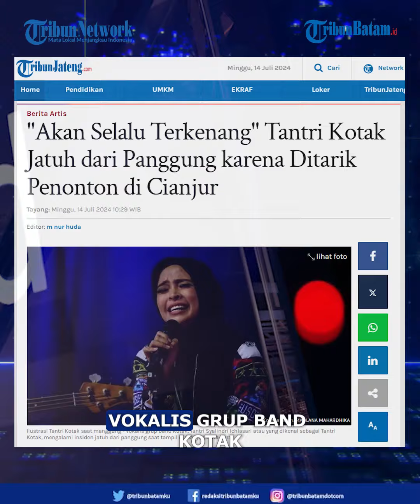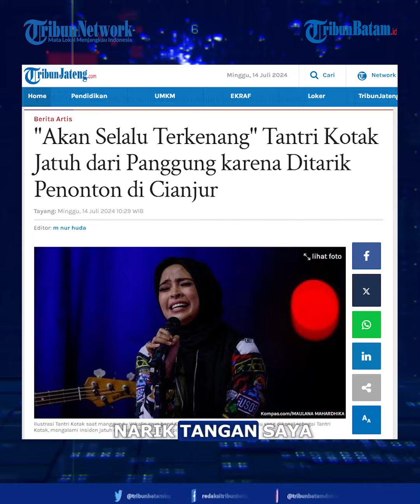Detik-Detik Dramatis: Tantri Kotak Jatuh dari Panggung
Detik-Detik Tantri Kotak Jatuh dari Panggung karena Ditarik Penonton di Cianjur

Vokalis grup band Kotak, Tantri Syalindri Ichlasari atau yang dikenal sebagai Tantri Kotak, mengalami insiden jatuh dari panggung saat tampil di Cianjur, Jawa Barat.

Insiden tersebut terjadi ketika Tantri bersalaman dengan salah satu penonton, yang membuatnya terjatuh dari panggung setinggi dua meter.

Tantri kemudian menceritakan detik-detik saat dirinya terjatuh. Meski mengalami kejadian tersebut, Tantri merasa senang bisa kembali tampil setelah beristirahat selama 1,5 bulan. Ia juga mengungkapkan bahwa energi dari warga Cianjur yang menyaksikan penampilan Kotak sangat besar dan bersemangat.

"Menyenangkan bisa manggung lagu setelah 1,5 bulan. Energi warga Cianjur keren banget," kata Tantri melalui unggahan di akun instagram-nya dikutip Kompas.com, Minggu (14/5/2024).

Tantri lalu mengatakan bahwa ada seorang penonton yang meminta dia untuk bersalaman.

Tantri pun langsung mendatanginya.

Saat bersalaman, tangan Tantri tak sengaja ditarik penonton yang bersalaman dengannya.

"Tiba-tiba ada penonton yang mau salaman. Entah terlalu ekspresif, secara enggak sengaja dia narik tangan saya dan jatuh dari ketinggian 2 meter," ujar Tanti.

Dalam video yang Tantri bagikan, penonton yang menarik tangannya menyampaikan permohonan maaf.

Dia mengaku bahwa dirinya tidak sengaja menarik tangan Tantri.

"Untuk acara ini, saya tadi sudah menarik tangan Tantri dengan tidak sengaja, saya mohon maaf yang sebenar-benarnya dan yang setulus-tulusnya," tutur penonton tersebut dalam video.

Editor Video: bregas
Uploader: